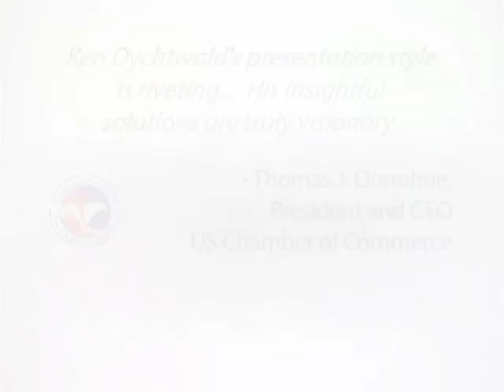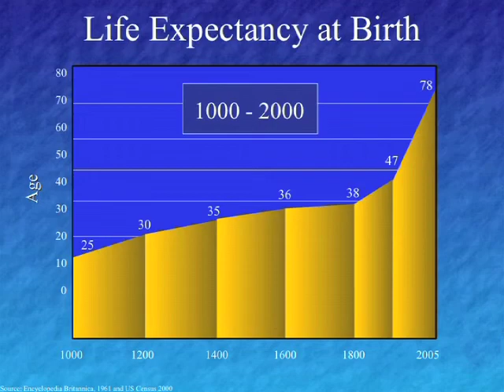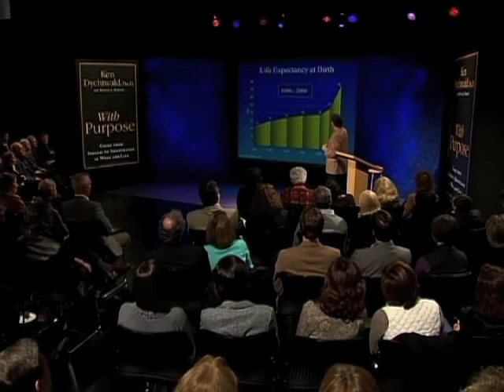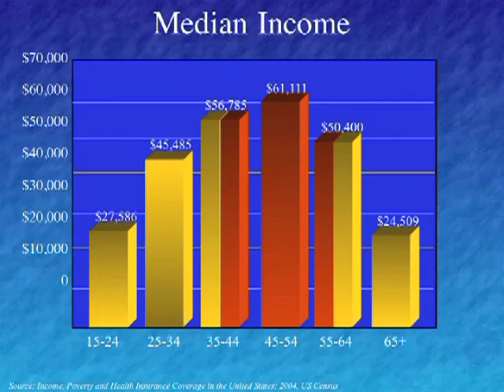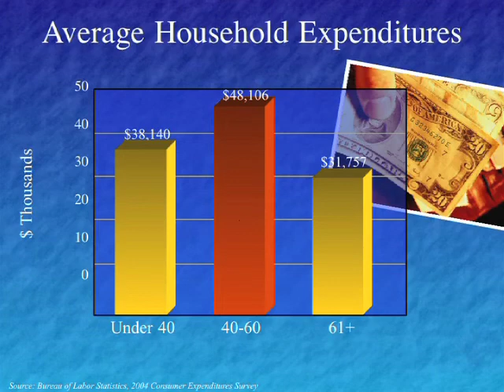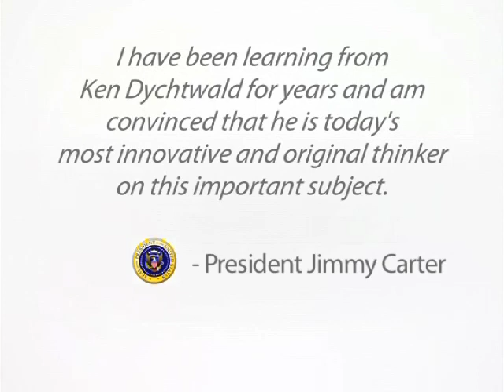Ken Dychtwald: Introducing Ken Dychtwald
Over the past 35+ years, Dr. Ken Dychtwald has emerged as North America's foremost visionary and original thinker regarding the lifestyle, marketing, healthcare, and workforce implications of the age wave. He is a psychologist, gerontologist, documentary filmmaker, entrepreneur, and best-selling author of sixteen books on aging-related issues, including Bodymind, Age Wave: The Challenges and Opportunities of an Aging Society, Age Power: How the 21st Century Will be Ruled by the New Old, The Power Years: A User's Guide to the Rest of Your Life, Workforce Crisis: How to Beat the Coming Shortage of Skills and Talent, and a children's book, Gideon's Dream: A Tale of New Beginnings. His most recent book is A New Purpose: Redefining Money, Family, Work, Retirement and Success. In 2007, he had his debut as a documentary filmmaker and host with the highly rated and acclaimed PBS special The Boomer Century: 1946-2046.